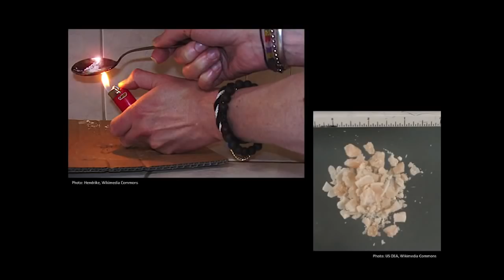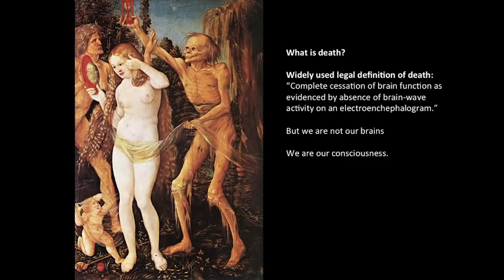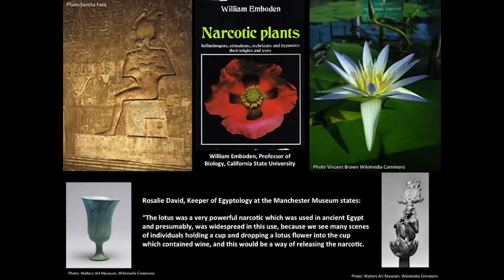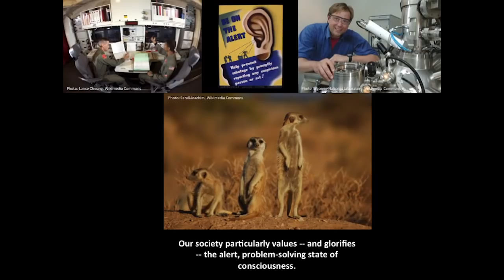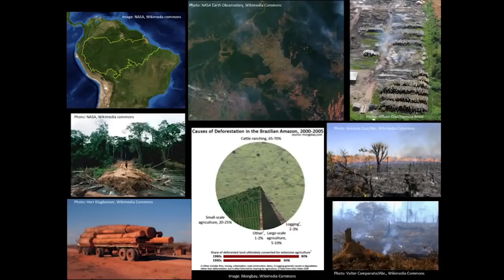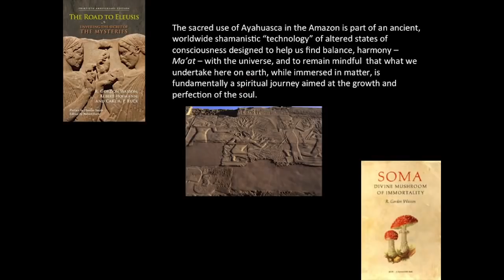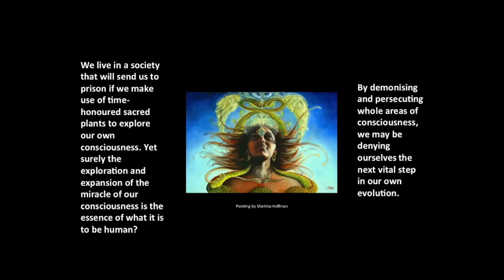Graham Hancock - The War on Consciousness - Banned TED Talk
Re-uploaded as TED decided to censor Graham and remove this video from the TEDx YouTube channel.